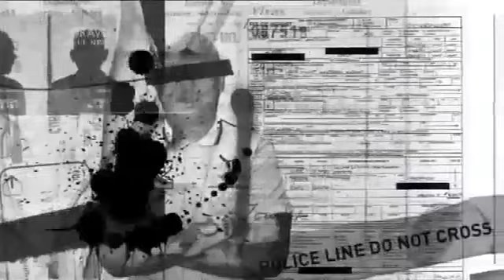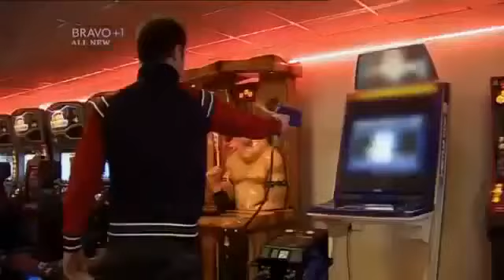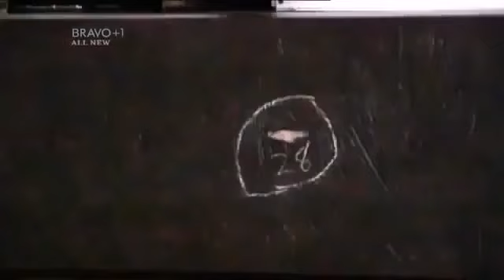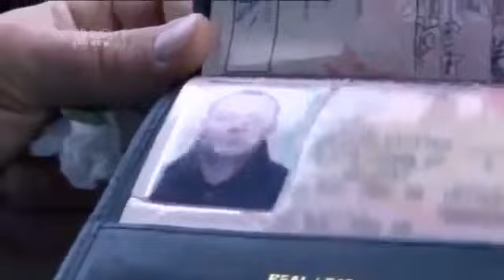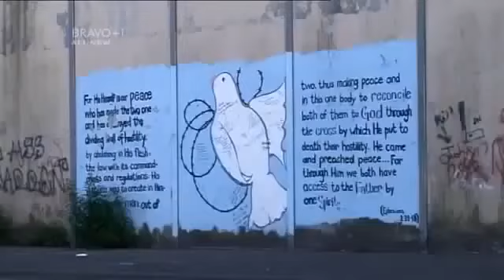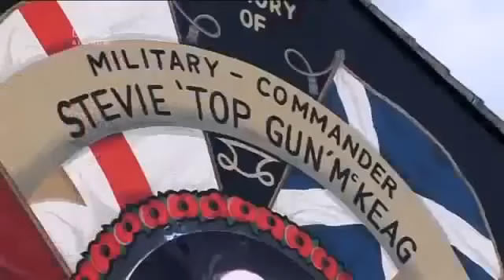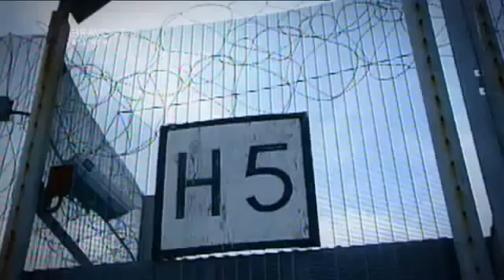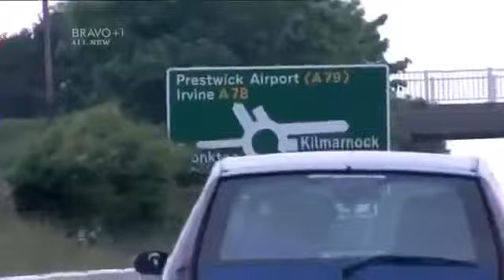Britain's Deadliest Men Sam McCrory